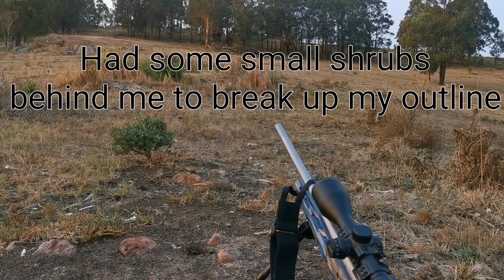Hunting Wild Dogs in Australia - Elusive Evasive Pests - One Down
Hunting Wild Dogs in Australia. These elusive evasive feral pests can be a huge challenge for the hunter to target. Today was I was in the right place at the right time and shot one. I've known about these dogs for a few weeks on this particular property and have had quite a few afternoons hunting them. They are extremely in-tuned with their environment and super spooky to get within ethical shooting range of. Every wild dog that is reduced is a huge win for our agricultural industry and native animals.

Call to action - If you would like to see the continuation of YouTube channels like mine or others.